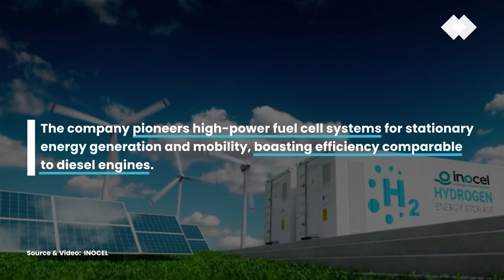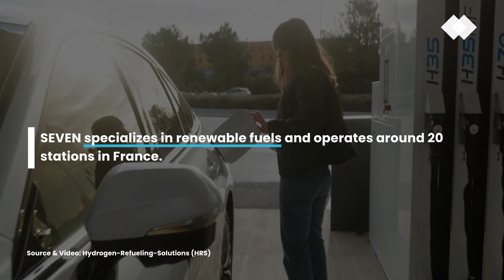Top 5 Fuel Cell & Hydrogen Stories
Week of Apr.01 2024

===  Episode company breakdown:

[00:00]( • Top 5 Fuel Cell &...  ) - Let's get started!

[00:05]( • Top 5 Fuel Cell &...  ) - #05 - ITM Power

[00:35]( • Top 5 Fuel Cell &...  ) - #04 - INOCEL

[01:09]( • Top 5 Fuel Cell &...  ) - #03 -  Hydrogen-Refueling-Solutions (HRS)

[01:37]( • Top 5 Fuel Cell &...  ) - #02 - U.S. Department of Energy

[02:03]( • Top 5 Fuel Cell &...  ) - #01 -  Stadler Rail

1. Stadler’s Hydrogen-Powered Train FLIRT H2 Achieves a New Guinness World Records Title

2. $1 Billion in U.S. Government Investments for Cleaner Steel Using Hydrogen

3.  France: Seven and HRS Announce Partnership to Install Up to 5 HRS40 Stations of 1 Ton/Day

4. French Fuel Cell Developer Inocel Accelerates Its Development With Financing of €64M

5. ITM power and sumitomo complete installation of first of its kind demonstration electrolyser in japan